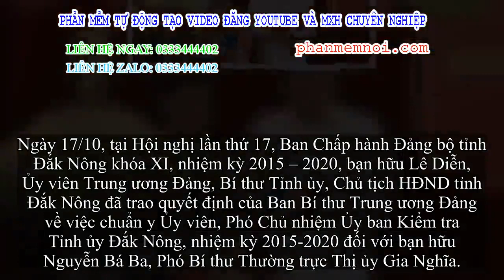✅ Ban Bí thư Trung ương Đảng chuẩn y, chỉ định nhân sự 2 tỉnh